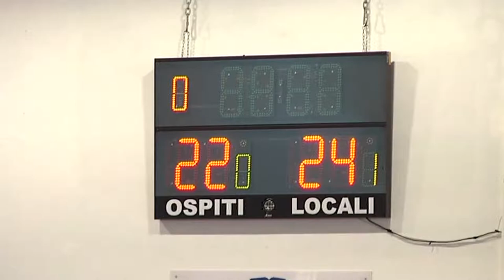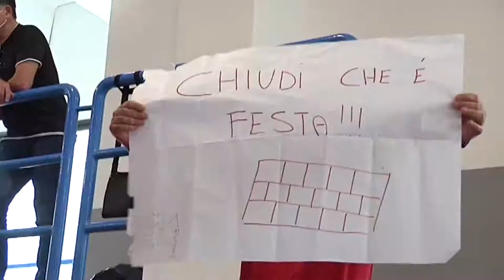Volley. Altino batte Imola e vola in finale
Impresa dell’Altino Volley che batte Imola anche in gara 2 e approda alla finalissima. Solo domani sera si conoscerà l’avversario